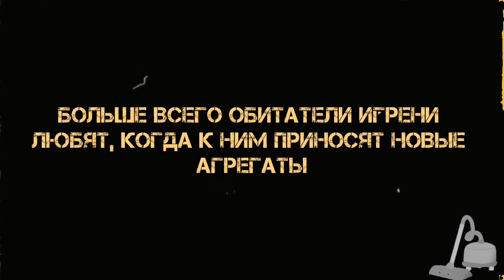Мама с Игрени в шоке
SINGER
БЕЗТАБУ SEE LINK 👇
Співпраця/cooperation
Tg: @adamian_office